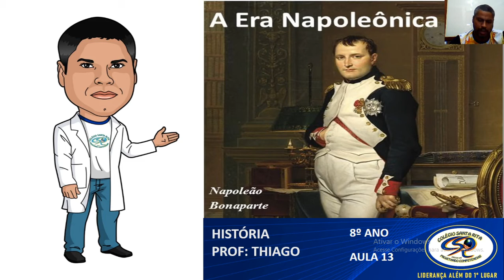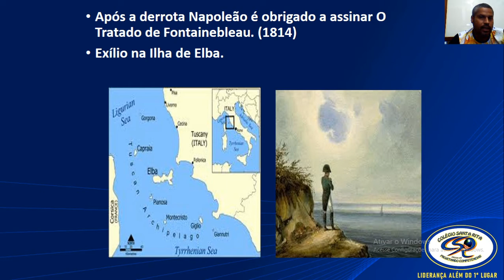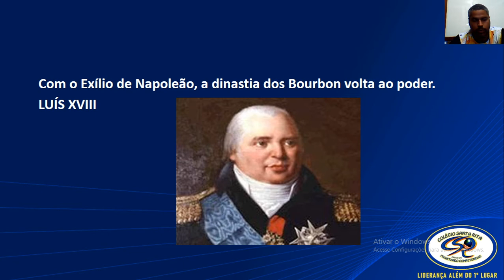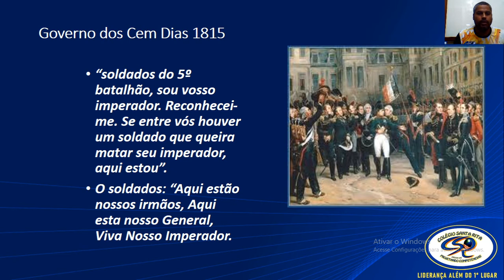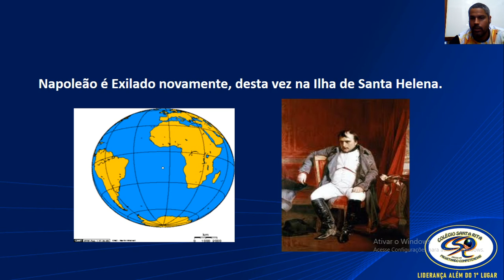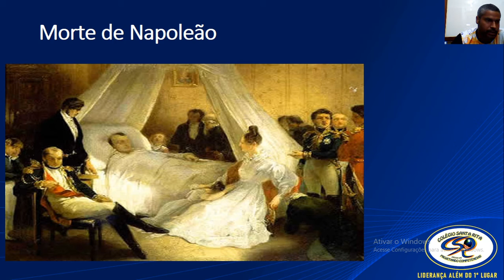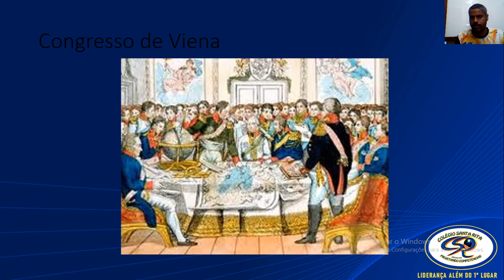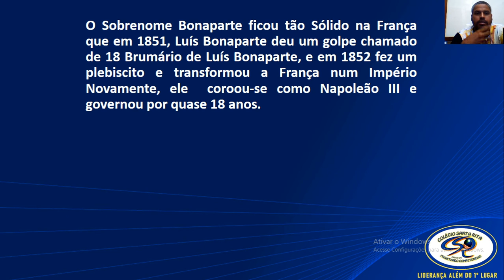8º ANO - 23-05 - HISTÓRIA - AULA 13